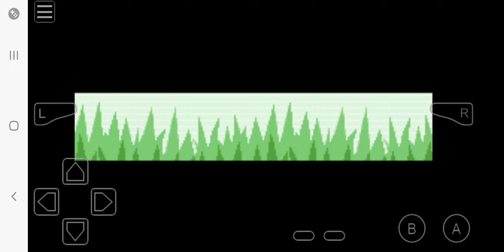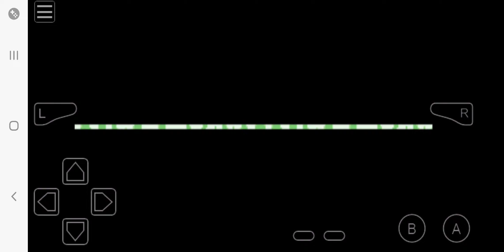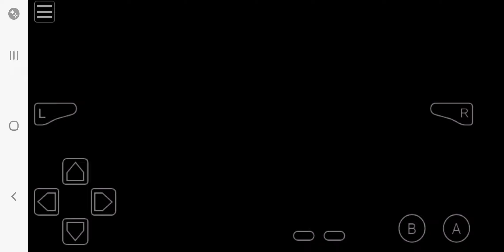July 4, 2024